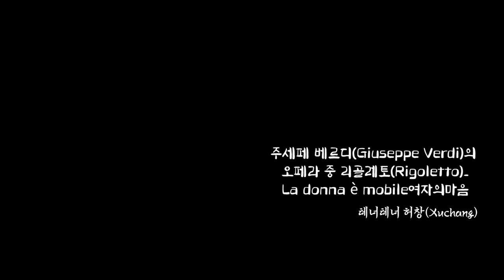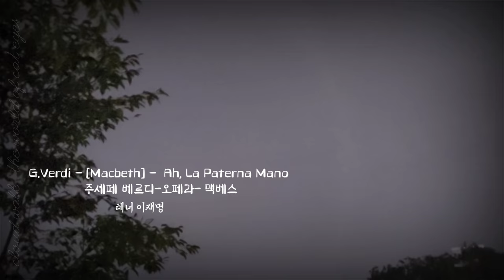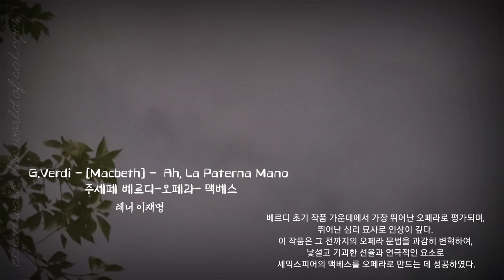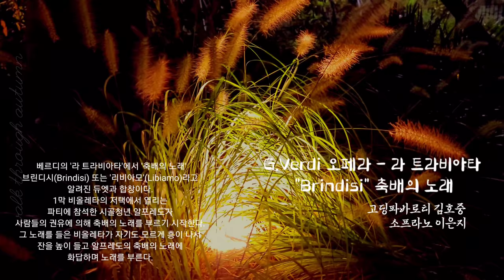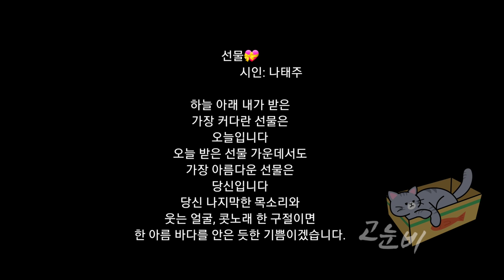주세페 베르디 (Giuseppe Verdi)의 오페라3곡듣기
🍒주세페 베르디
(Giuseppe Verdi)의
오페라3곡듣기

[Rigoletto]리골레토
La Donna E Mobile여자의 마음
🎧테너 허창

[Macbeth] 맥베스
Ah La Paterna Mano(맥더프이아리아)
🎧테너 이재명

[La Traviata]라 트라비아타
축배의노래
🎧고딩파바로티 김호중

   ※베르디의 오페라 곡을
들어보는 시간을 마련했습니다.
다른 성악가들 노래로
들어 볼수도 있지만
귀에 익은 목소리가 더
이해하기 좋을거 같아  올렸으니
누가 더 잘 하니 하는 내용의
댓글은 자제 부탁드립니다.
이분들 모두 뛰어난 분들인 만큼
모두를 응원하는것이 진정한 팬심일것입니다.
감사합니다 🙇

KineMaster
CapCut
Inshot
VLLO
Video Maker
Power Direct
Background Eraser
Snapseed
글씨팡팡
멸치